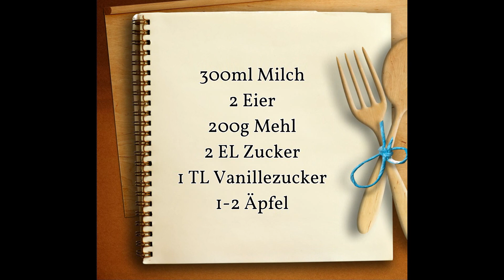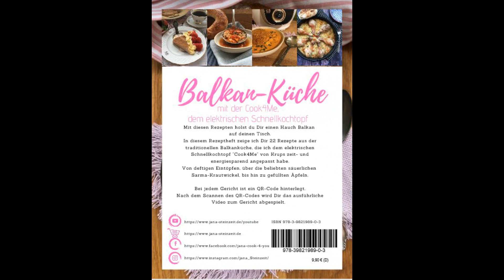Apfel - Ofenpfannkuchen vom kleinen Ofenzauberer von Pampered Chef®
*P* Apfel - Ofenpfannkuchen vom kleinen Ofenzauberer von Pampered Chef®

Ich freue mich, Dir mein erstes Rezeptheft "Balkan-Küche" für die Cook4Me
anbieten zu können.
Ich freue mich auf deinen Besuch:

Hier geht es zu meinem Pampered Chef - Shop, in welchem ich nicht nur Stomeware anbiete:

Alles für die Prep and Cook / cook4me:

Cookeo + Connect Grameez*

Krups Prep&Cook HP5031*

Krups HP50A8 Prep&Cook XL*

Prep und Cook Dampfgaraufsatz*

Krups Shred & Slice Schnitzelwerk*

Krups Prep&Cook Zubehör Set*

Krups Prep and Cook Mini Schüssel*

Krups Prep&Cook Küchenwaage*

Cake Factory*
und mit noch mehr Zubehör

Sonstige Artikel:

Tefal Opti-Grill Elite*

Diese dienen zur Orientierung und zum einfachen Finden der Produkte und werden, falls sie genutzt werden, mit einer kleinen Provision ausgezahlt. Dies ist eine Produktempfehlung, allerdings keine bezahlte Produktplatzierung!Ich wünsche euch ganz viel Spaß bei diesem Video & über einen DAUMEN HOCH oder einen lieben KOMMENTAR würde ich mich sehr freuen!Viel Spaß beim Nachmachen! Und wenn Ihr es nachgemacht habt, würde ich mich sehr freuen, wenn Ihr mir ein Bild auf meiner facebook Seite postet! :) •••► Gefällt Euch das Video???